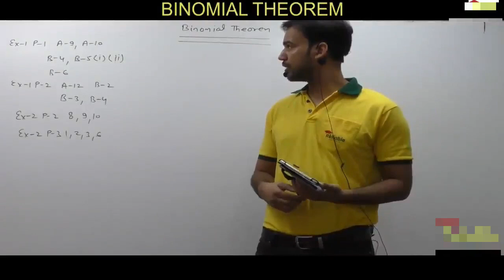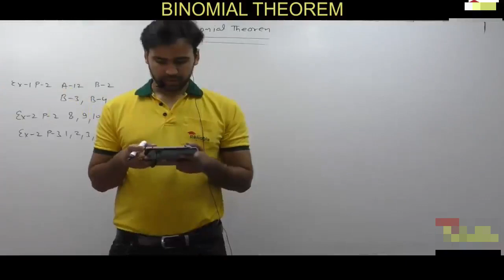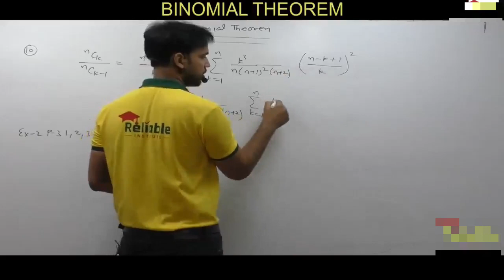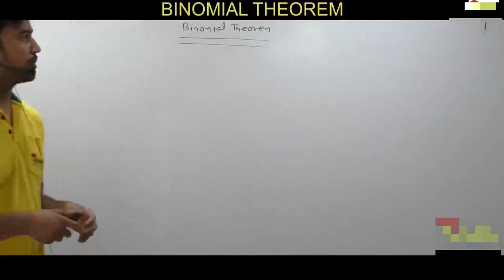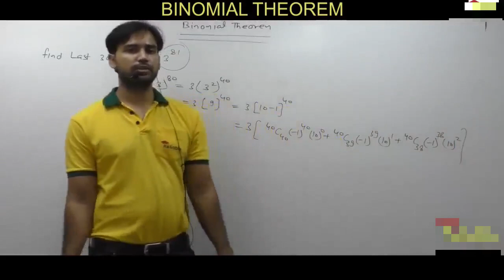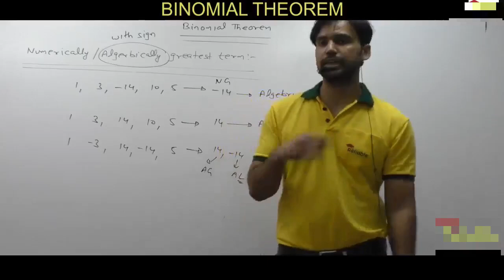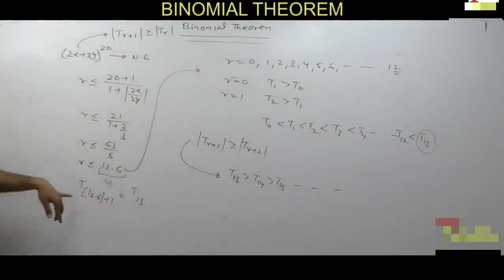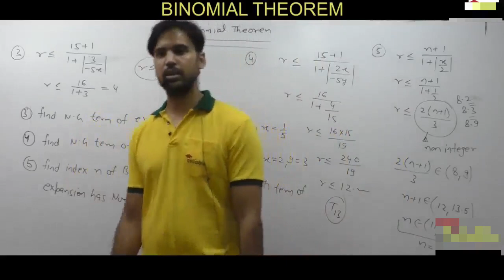Binomial Theorem Lecture-3 IIT JEE Mathematics